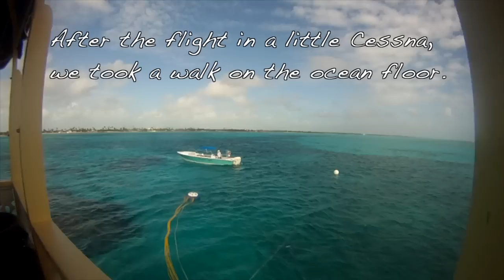Ocean floor walking and shark snorkeling in Belize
Our friend Frank celebrated his birthday with us in Belize. Usually he goes to visit an aquarium on his birthday. Since there are no aquariums in Belize, we did the next best thing: We threw him into one.